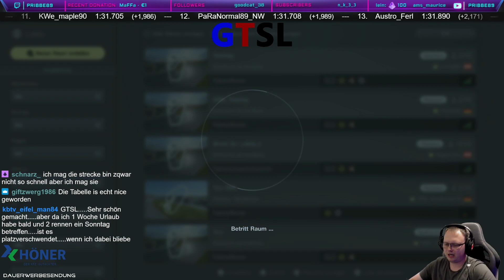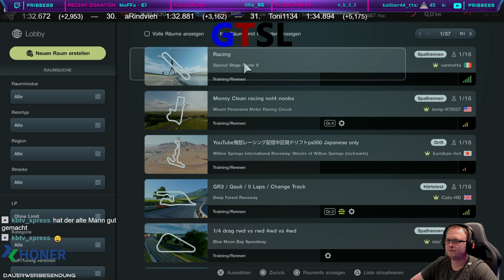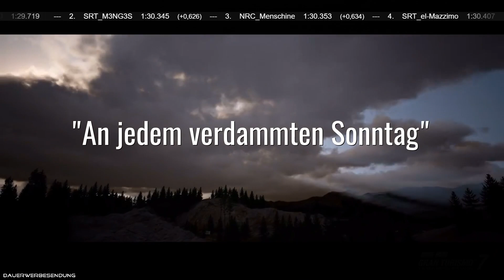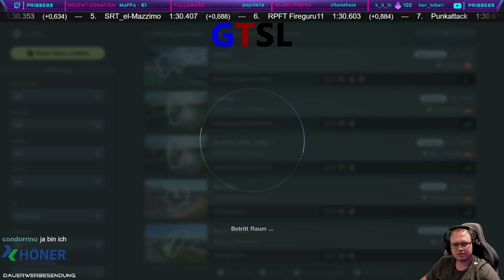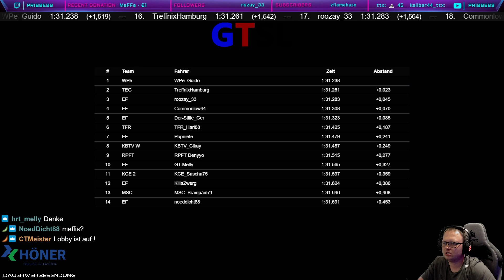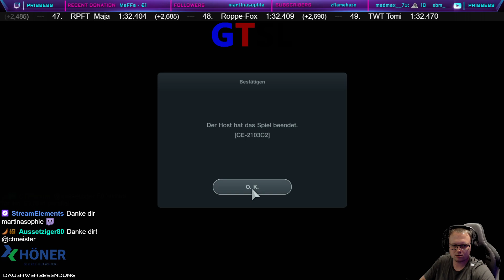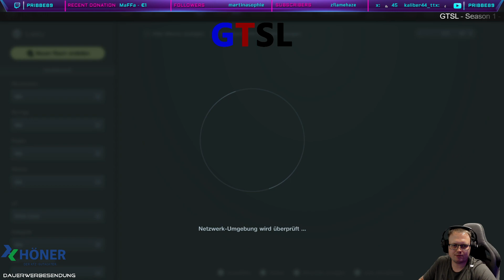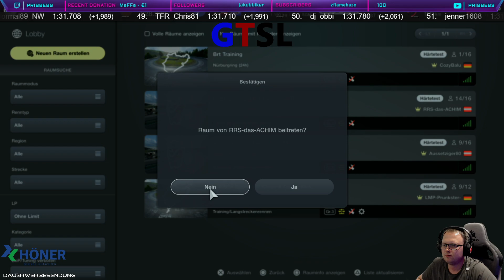GTSL / Shootout / Saison 1